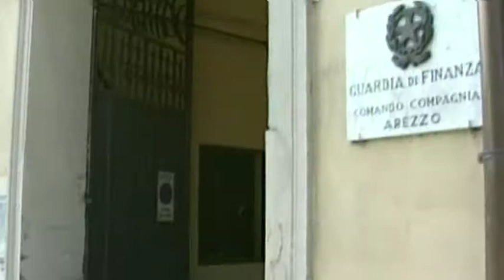Cavriglia(Ar). Tenta di investire i finanzieri, in auto con 700 grammi di marijuana: arrestato